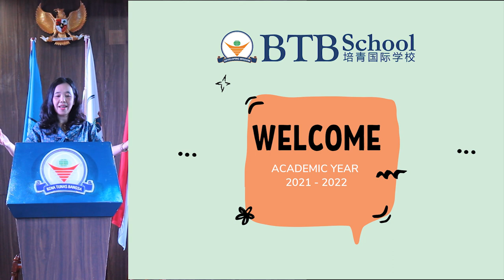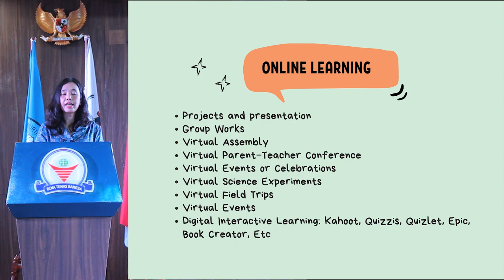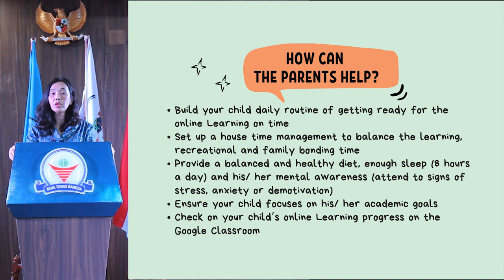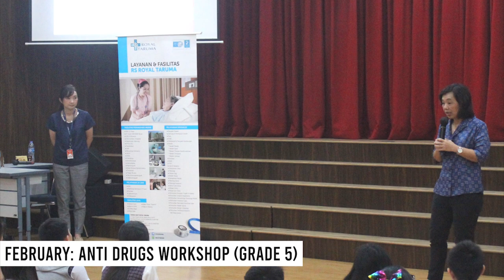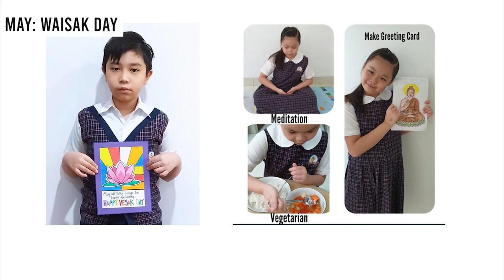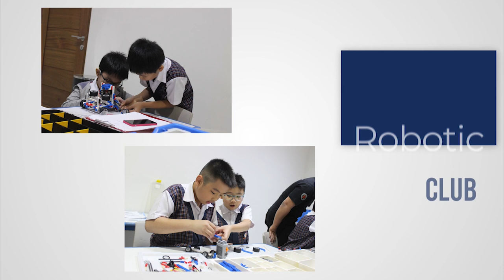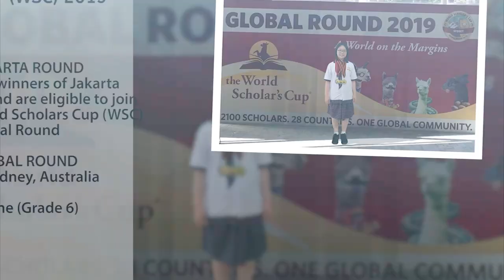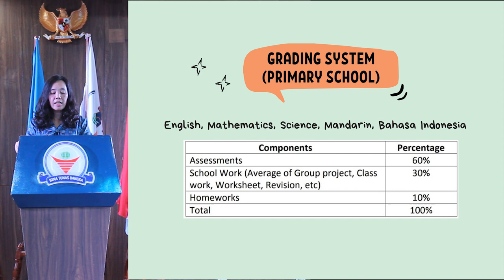BTB Orientation for Grade 1 Parents & Students and All New Primary School Parents & Students